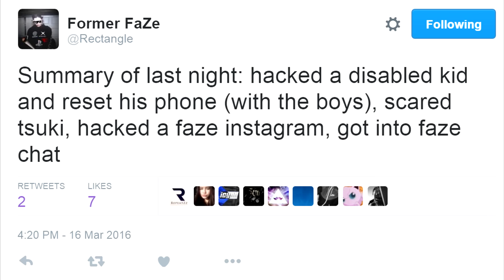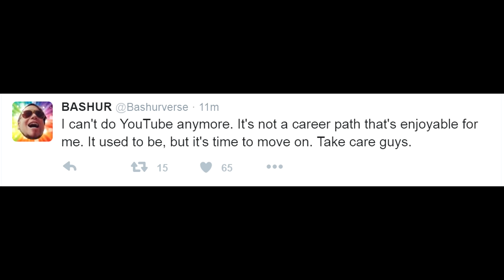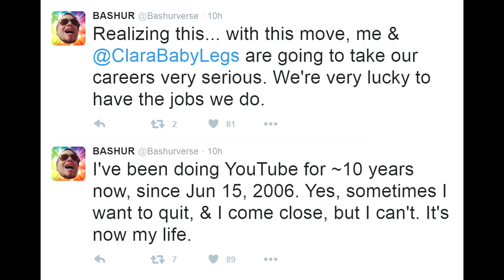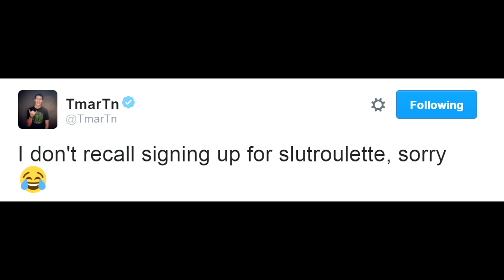FaZe Clan HACKED DramaAlert BASHUR QUITS! FaZe Rain - TmarTn - Philip DeFranco